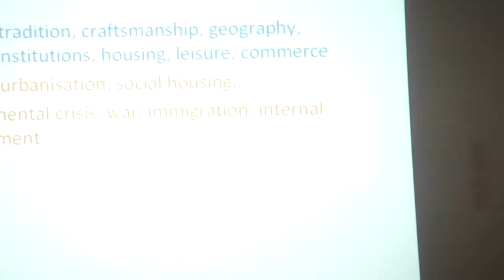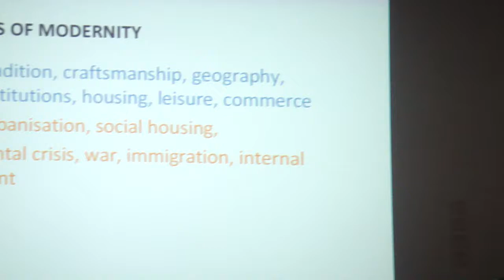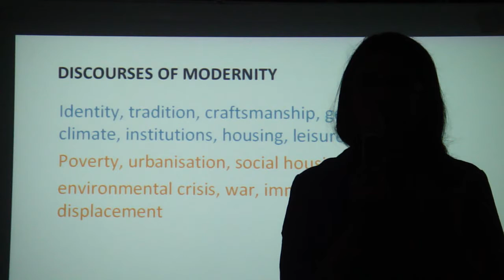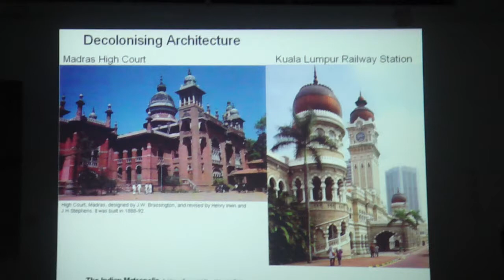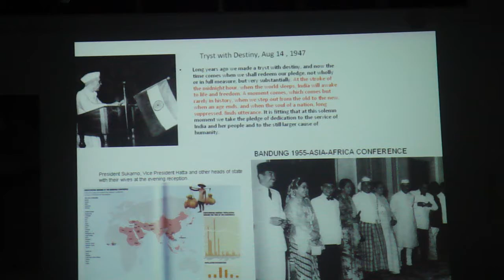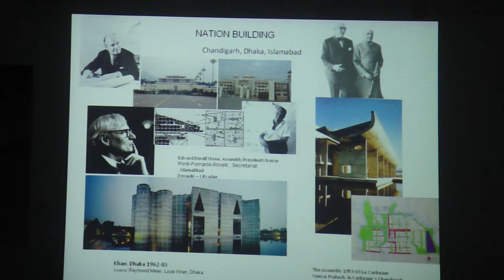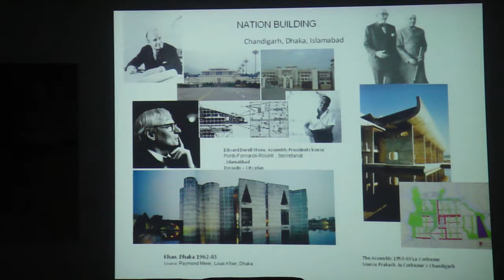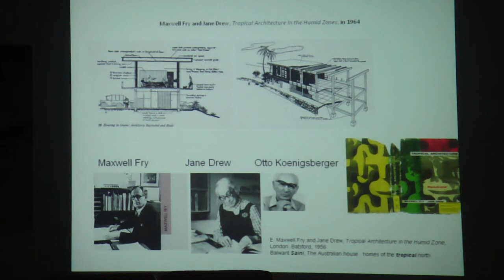New Directions in Asian Architecture ~ Part 1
NEW DIRECTIONS IN ASIAN ARCHITECTURE
FROM REGIONAL IDENTITIES TO GLOBAL ASPIRATIONS

DR ANOMA PIERIS
Senior Lecturer
Faculty of Architecture, Building and Planning

Over a decade into the new millennium, Asian architects and educators are in a position to look back and reflect on their contributions to the architecture of the postcolonial era. In fact, we can identify three generations of local practitioners who have engaged with issues of modernity, identity and the environment in an effort to locate architecture within the physical and cultural geographies of particular nations.

This presentation includes an evaluation of the development of architecture during the late twentieth century, tracing similar aesthetic trends in India-Sri Lanka and Singapore-Malaysia. We will discuss how these developments have evolved into parallel but different approaches to architecture.

It looks at the architectures of the most influential generation of practitioners and how they set the stage for the processes of regionalism and globalization that would follow. This presentation also reflects on how architectural practices have transformed during this period by translating local ideas into global discourses.